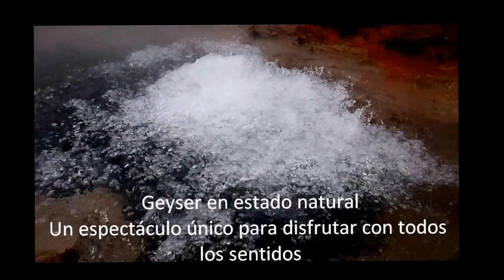Parque Nacional Sajama (geyser)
El parque fue el primero que se creó en Bolivia para proteger su flora y fauna en el año 1939
Ubicado en el centro de la Cordillera de los Andes.  El territorio es el típico de altura (oscila entre los 4.200 y 6.500 msnm)   Su geografía presenta las características propias de una zona volcánica: que se muestran en todo su esplendor, con los impresionantes conos volcánicos que coronan la cordillera.

Para más información les dejo toda la información necesaria en el blog